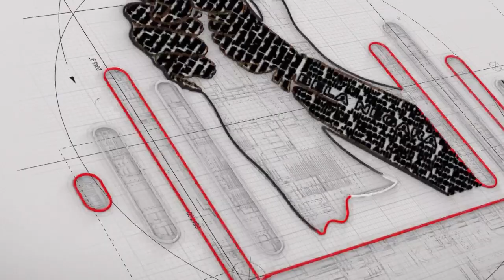PSBB//PPKM//PPKM DARURAT//PPKM LEVEL....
Untuk yang mau support IKG PEDULI silakan:
GOTONG ROYONG BERBAGI DIMASA PANDEMI COVID 19
Mari, kita berbagi untuk saudara saudara kita yang terkena musibah covid 19.
Tata cara donasi :
1. Transfer langsung ke Rekening Komunitas IKG;
Bank Mandiri, Cab. *Pondok Indah, Jakarta*.
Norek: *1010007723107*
An: Perkumpulan Keluarga Gunungkidul